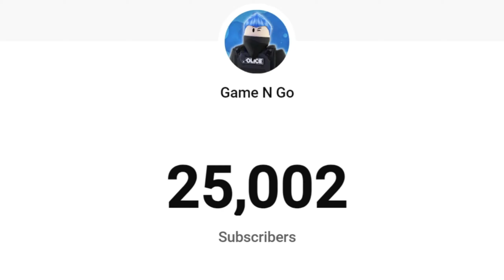We've hit 25,000 subscribers!